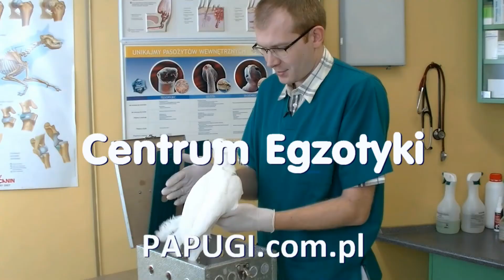Transport chorej papugi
Jest to piąty odcinek filmu z cyklu "Weterynarz radzi".
Dr Andrzej Krajewski leczy nie tylko psy i koty. Specjalizuje się w leczeniu zwierząt i ptaków egzotycznych. Jego gabinet odwiedzają papugi, małpki, skunksy, lemury, szopy, ostronosy i wiele innych domowych zwierząt egzotycznych.
wetmedicor.pl
Dr Krajewski zajmuje się także papugami w Sklepie z Papugami w Warszawie i wszystkimi zwierzętami egzotycznymi z Centrum Egzotyki (PAPUGI.com.pl)
Przepraszamy, ale na kanale Papuziej Telewizji  nie udzielamy porad weterynaryjnych.